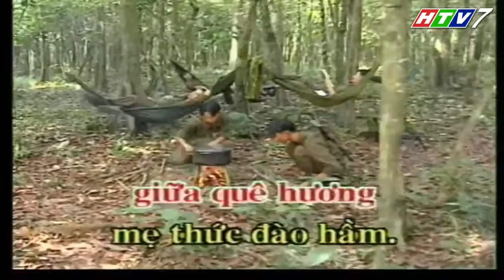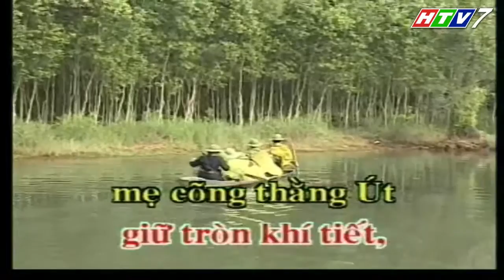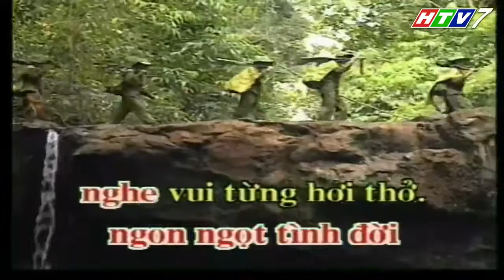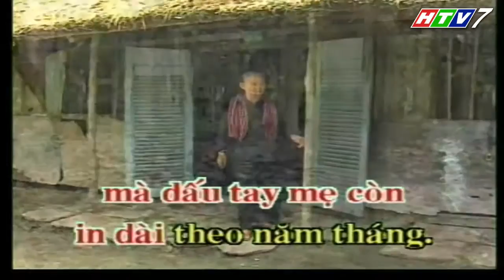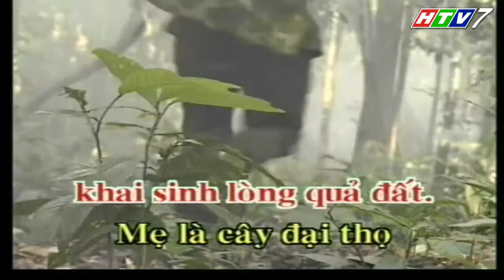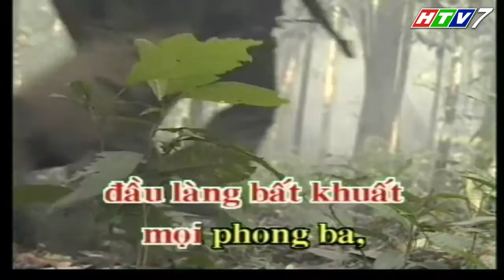Người mẹ đào hầm - Trọng Nhân